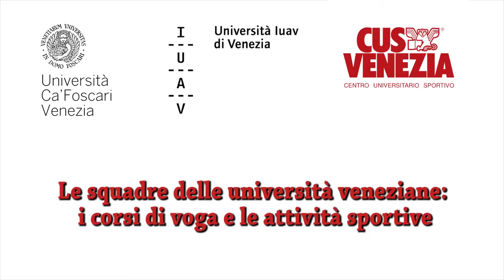Le squadre delle università veneziane: i corsi di voga e le attività sportive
Ecco le squadre delle università veneziane con i corsi di voga e le attività sportive.
Vi aspettiamo per gareggiare e divertirvi con noi!